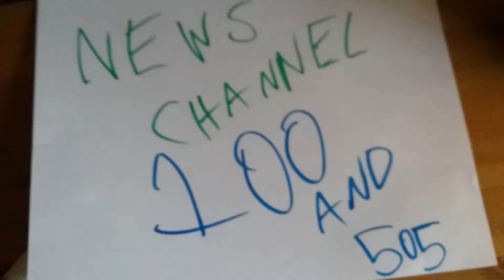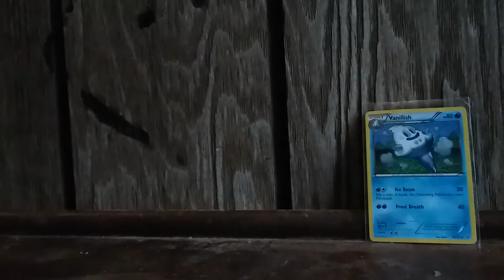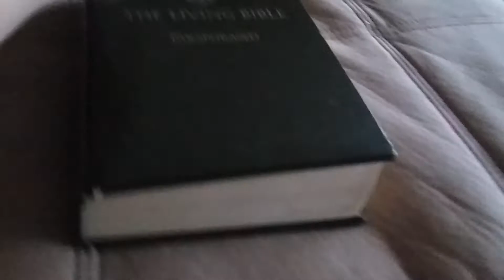news channel 100 and 50 5 part 4